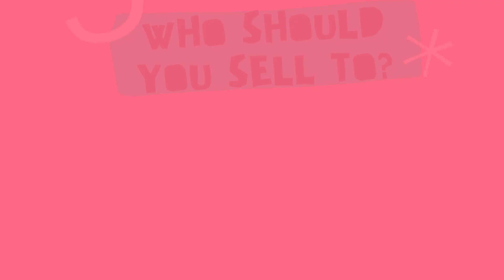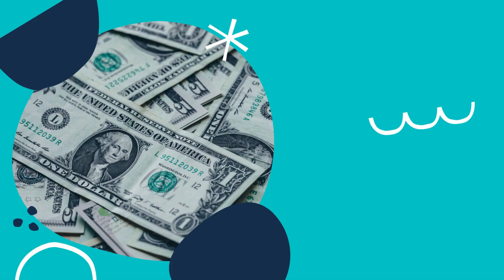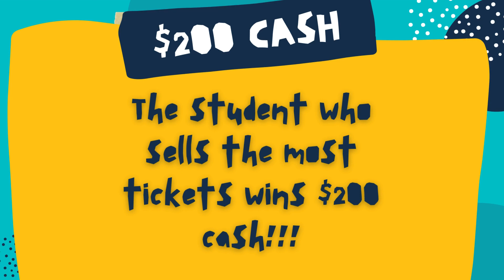2024 SVA Tuition Raffle Video